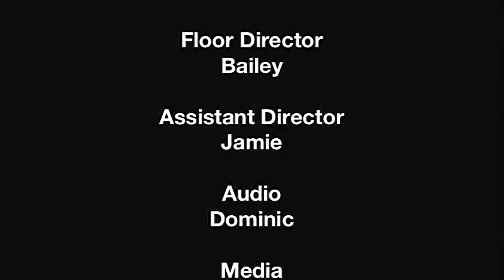January 26, 2016